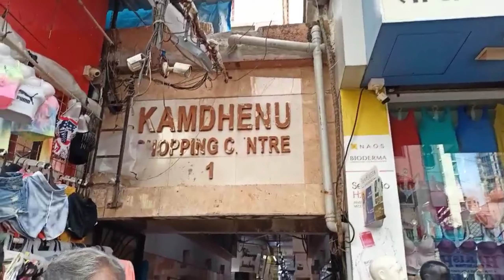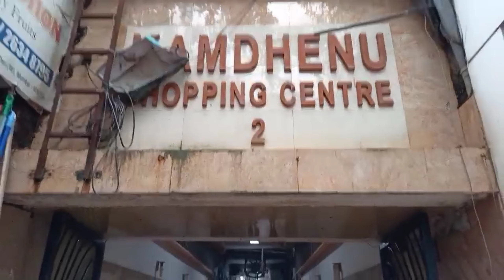Lokhandwala market (part 2) | Best market in Andheri | Mumbai | Andheri West | Montu purohit vlogs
Hii,
I am montu this is Lokhandwala market in Andheri West Mumbai .

In this market there different types of clothes are available .

I am trying to my best for shooting this vlog .